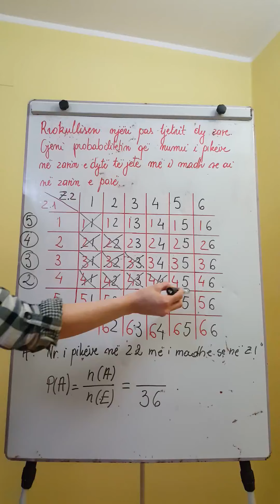java e shtate online Ushtrim me probabilitet Matura